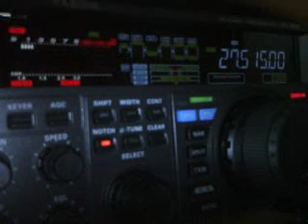34BY101 BY 14ED055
Sam from Canary Islands (Europe)
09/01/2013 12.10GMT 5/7